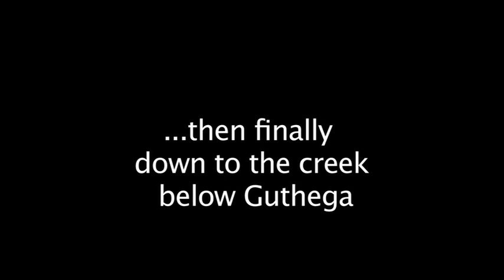Paralyser to Guthega 29 Aug 2010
The title says it all. A bluebird day with not a breath of wind.